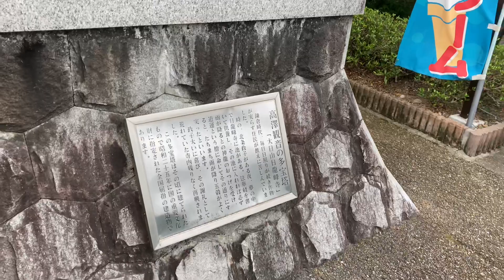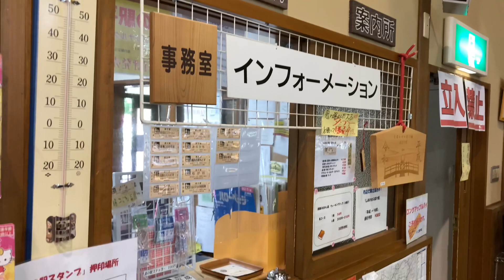【道の駅紹介♪】しいたけの里 平成【岐阜県関市下之保】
岐阜市・関市街から下呂温泉方面への近道である県道58号「関金山線」（通称：平成こぶし街道）沿い、津保川のほとりに位置する道の駅です😊
無料の足湯もあるので是非立ち寄って運転の疲れを癒してください！

岐阜県関市下之保2503-2
駐車場：大型：5台　普通車：88台（身障者用4台）

It is a roadside station located on the banks of the Tsubo River along the prefectural road No. 58 "Seki Kanayama Line" (commonly known as the Heisei Fist Highway), which is a shortcut from Gifu City / Seki City to Gero Onsen.
There is also a free footbath, so please stop by and heal your driving fatigue!

2503-2 Shimonoho, Seki City, Gifu Prefecture
Parking lot: Large cars: 5 cars Regular car: 88 (4 for the physically challenged)